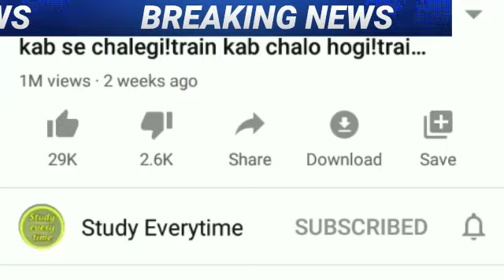train kab se chalegi,train bus kab chalu,indain railway update,irctc,ट्रैन कब से चलेगी,irctc train,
indain railway,train kab se chalegi,irtc,indain railway booking,irtc railway ticket booking,

10 may 2020 आज की खबरें |देश के मुख्य समाचार |आज की ताजा खबरें|2020|mausam vibhag aaj weather

in favor of fairuse."
indain railway reservation
indian railway,
irctc availability,
irctc pnr,
irctc train timings,
indian railways booking!
irtc railway ticket booking!
Train kab se chalegi!
train kab chalu hogi!
irtc railway!
indain railway reservation!

Studyeverytime!News update,
Train kab chalo hoga,train start news 2020,newsupdate,weather forecast weather today weather today weather in india now pune climate temperature yesterday rain weather weather forecast india weather india satellite image today weather india satellite image today accuweather india weather monsoon satellite image today live weather india gujarat imd weather forecast weather today weather report 1. weather forecast 2. weather today 3. weather forecast india 4. weather report 5. rain weather 6. Andhra Pradesh Weather News,Arunachal Pradesh Weather News Assam Weather News,Bihar Weather News,Chhattisgarh Weather News,Gava Weather News,Gujarat Weather News Weather news of Haryana,Himachal Pradesh Weather News,Jammu and Kashmir weather news,
Karnataka Weather News,Kerala Weather News,Madhya Pradesh weather news,Maharashtra Weather News,Manipur weather news,Meghalaya weather news,Mizoram Weather News,
Punjab Weather News,Rajasthan weather news,Sikkim Weather News, Tamil Nadu weather news,Telangana Weather News!
 Tripura Weather News!Uttar Pradesh Weather News!
trending news,modi speech today!today breaking news!dls news,IRCTCTICKIT BOOKING,aaj ki taza khabar!sbi news!NRC,today news!petrol news!aaj ka mausam!live news!gold news!Rajasthan Election News 2020!nonstop news!aaj ka news,subah ki news,news headlines!pakistan news!imran khan news!fatafat khabare!amit shah,govnews,news 24!rahul gandhi news!mukhya samachar,abp news,zee news,aaj tak news!today news india tv!dls bhai!latest news!hindi news!
channel where you can watch and read all the breaking news headlines such as national, international,sports!special  education Literature,government and public sector related latest news updates.Just type news update on YouTube to watch news on mobile. स्वागत है आप सभी का हमारे चैनल studyeverytime में, यहाँ पर आपको काम की खबरें,trending news.modi yojna!latest news.facts.bollywood news.Personal Problem such as Breaking News Videos or any other issue/talk also contact us here : Note :- The Constitution of India provides the right of freedom, given in articles 19, 20, 21 and 22,with the view of guaranteeing individual rights that were considered vital by the framers of the constitution. In many videos, photos and video clips are taken in standard/Symbolical (For Example Only) form, for you to explain the news more clearly, if this is suitable for you then watch our video,